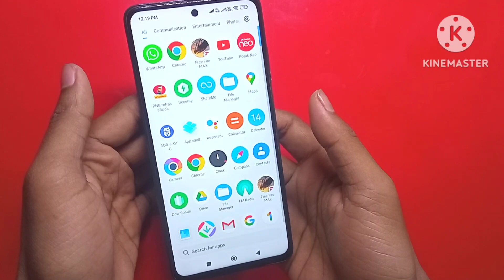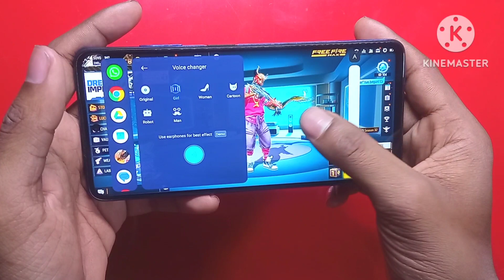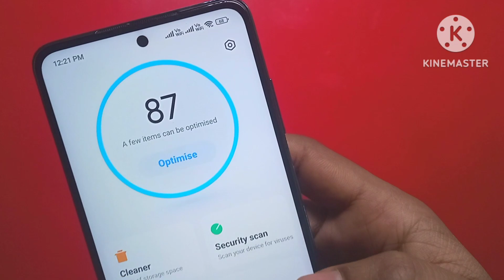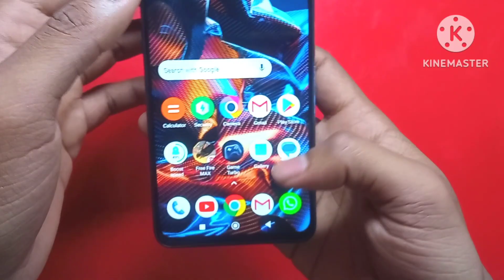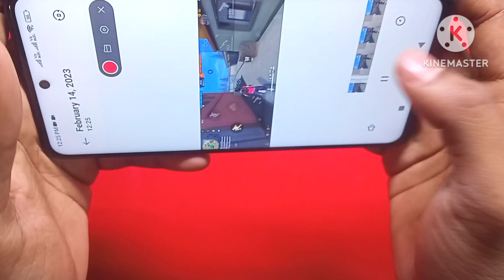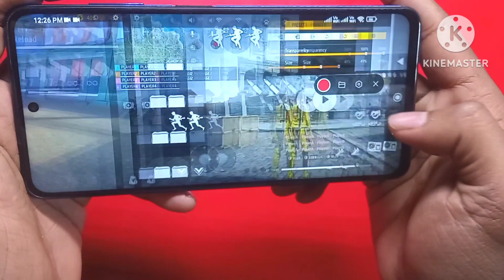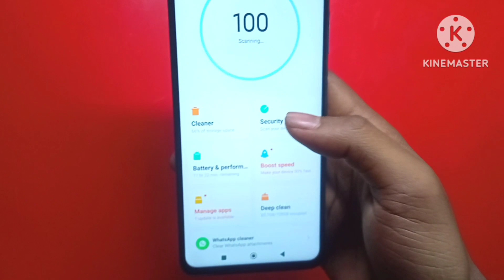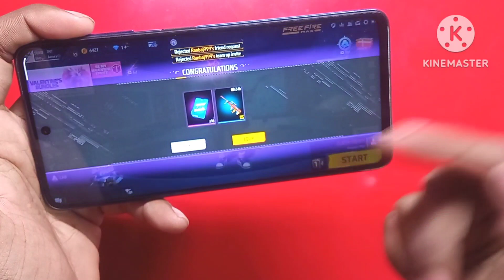Poco X5 Pro 5g Freefire Handcam gaming test, Max Dpi Setting, Snapdragon 778g 5G, 5000 mah, (8, 256)